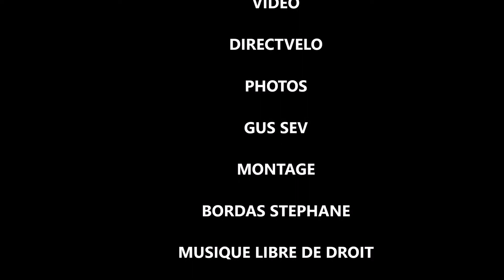LE TROPHEE LOUISON BOBET 2018 ET LE VELOCE VANNETAIS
LE VELOCE VANNETAIS VOUS PRESENTE SES COUREURS SUR LA COURSE DU TROPHEE LOUISON BOBET 2018;mERCI AUX IMAGE DE DIRECTVELO ( voir chaêne) et à GUS SEV pour les photos encore excellentes... (découvrir sa page facebook)